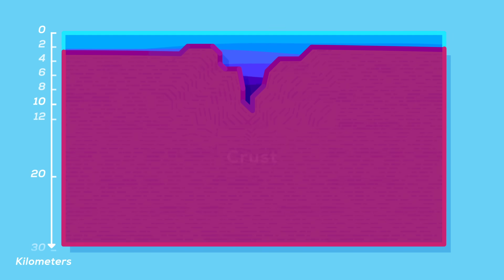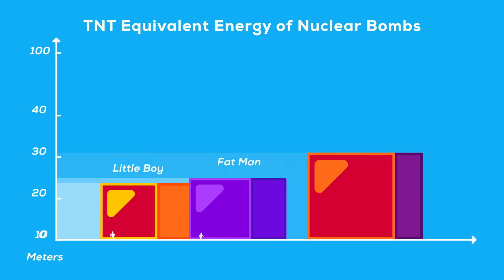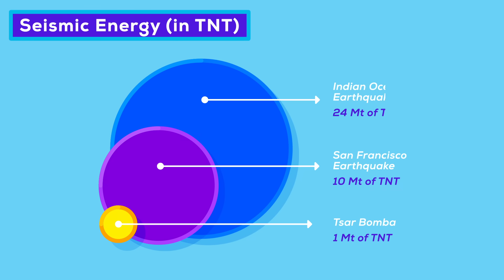What If You Detonated a Nuclear Bomb In The Marianas Trench? (Science not Fantasy)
Did you ever wonder what happened if you detonated a nuclear bomb in the Marianas Trench? No? We neither! Let us find out together!

This video was inspired by xkcd and a video that shall remain unnamed.